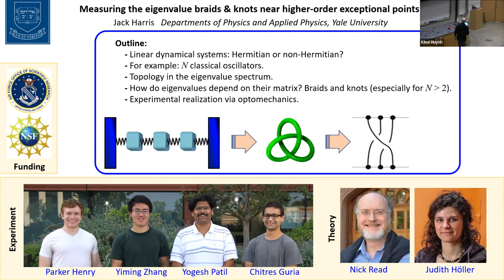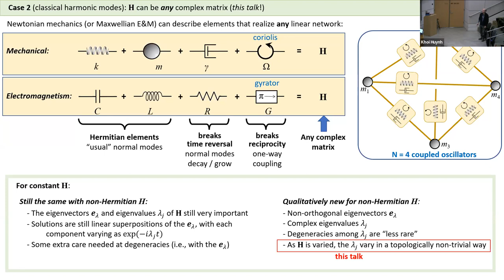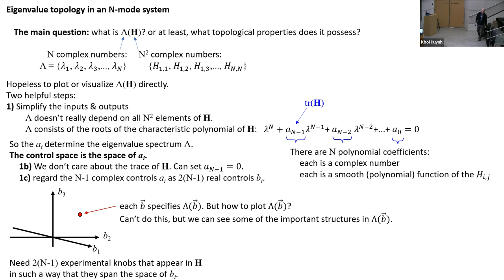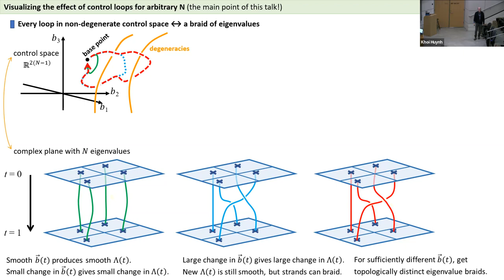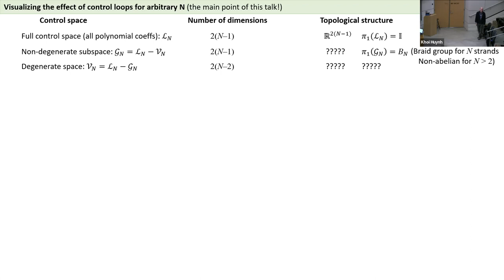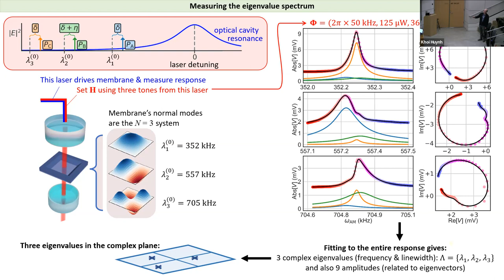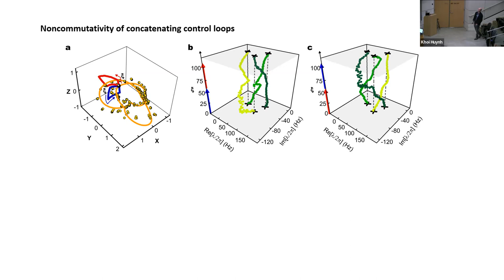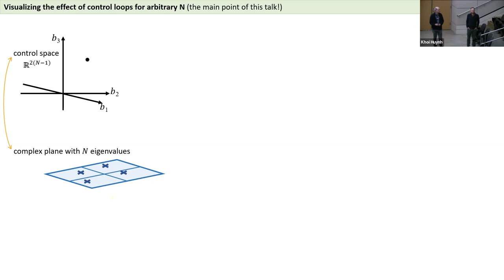Jack Harris Yale University - “Measuring the eigenvalue braids & knots near higher order exceptional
Stanford University

Jack Harris, Yale University

“Measuring the eigenvalue braids & knots near higher-order exceptional points”

It may seem unlikely that rich mathematical structures still remain to be uncovered in small arrays of classical, linear oscillators. However, oscillators systems that include non-reciprocal elements and loss (or gain) have provided a number of surprises in recent years. My talk will describe how these systems are naturally connected to braid groups, knot theory, and other concepts from topology. I will give a pedagogical introduction to this topic (with lots of pictures!) and will present measurements of these phenomena in a cavity optomechanical system.